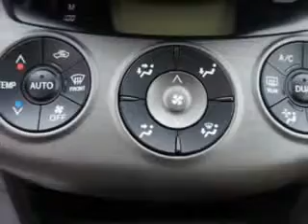2011 Toyota RAV4 Parkway Toyota Englewood Cliffs, NJ 07632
Toyota RAV At Parkway Toyota, we know you are looking for a vehicle to solve everyday task. Whether loading the kids soccer equipment or having a night out with your friends. You will have the room you need making those everyday task an ease to accomplish. Check out this Blizzard Pearl Toyota Rav4 SUV 4X4, equipped with a 4 Cylinder engine and an automatic transmission. Enjoy an exceptional 27 miles to the gallon on this family SUV with features like Halogen Headlights, Push-Button Start Keyless Ignition, One-Touch Fold Flat Rear Seats, Cargo Cover, Heated Exterior Mirrors With Integrated Turn Signals, Electronic Brakeforce Distribution, Emergency Braking Assist, 6 Disc Cd Player In Dash, Front Air Conditioning With Automatic Climate Control, Intermittent Rear Window Wiper, Xm Satellite Radio, Four Wheel Drive On Demand, and much more. Enjoy the drive, feel safe, and have peace of mind in this Toyota Rav4. See us at Parkway Toyota today!
MILES: 17,847
VIN:2T3DF4DV6BW136502

Parkway Toyota
50 Sylvan Avenue
Englewood Cliffs, New Jersey 07632